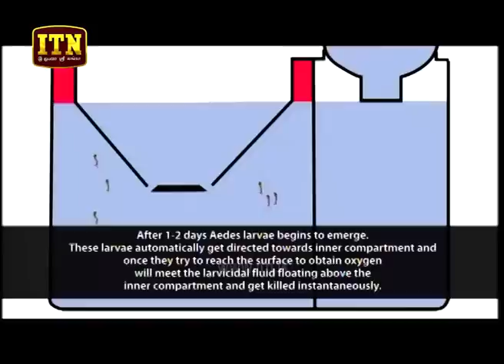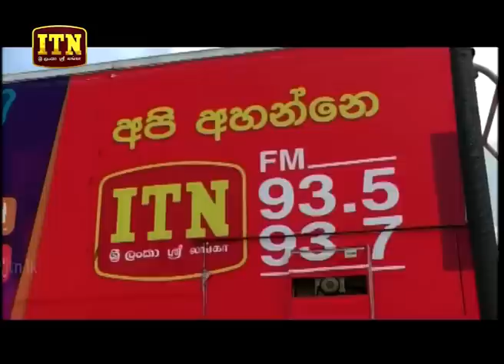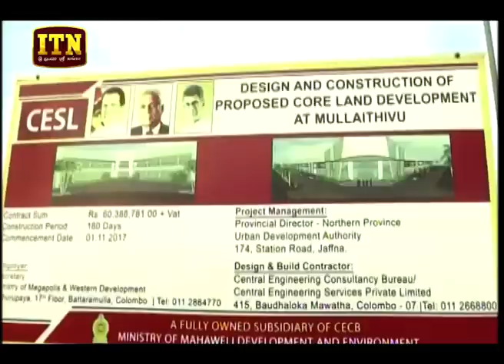ITN News 2018-10-04 | 12.00 PM